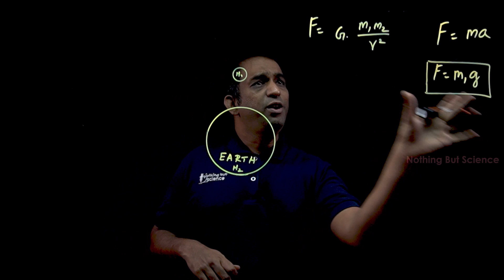Why g=9.8 m/s2| Forces | Gravity | Tamil | Nothing But Science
In this Video, we look at why g=9.8 m/s2. How to derive the acceleration due to gravity near the surface of earth? How to find acceleration due to gravity due to any planet?